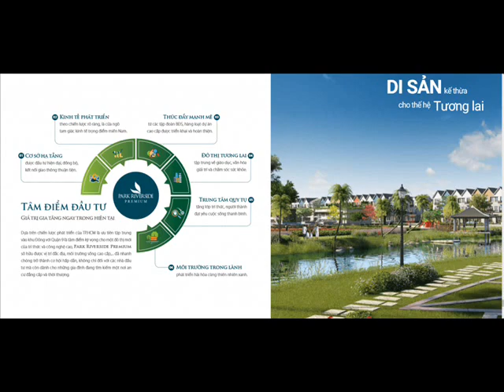DỰ ÁN RIO VISTA QUẬN 9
Tập Đoàn MIK Group chính thức triển khai và cho ra mắt thị trường Khu Đông Sài Gòn Dự án Nhà phố Biệt thự Rio Vista tại Đường Dương Đình Hội, Phường Phước Long B, Quận 9, Tp.HCM. Với tổng diện tích khu đất lên đến 3,2 hecta với 240 căn Nhà phố – Biệt thự cao cấp thuộc dạng bật nhất Sài Gòn. Dự án Rio Vista có quy mô nhất khu vực ven sông Sài Gòn.

Phối cảnh Dự án Nhà phố Biệt thự Rio Vista Quận 9

TỔNG THỂ TOÀN DỰ ÁN NHÀ PHỐ BIỆT THỰ RIO VISTA QUẬN 9:
Tên dự án: Rio Vista
Vị trí: Đường Dương Đình Hội, Phường Phước Long B, Quận 9, Tp.HCM
Chủ đầu tư dự án: MIK Group
Các dự án đã thực hiện:  Villa Park, River Park và đang sôi nổi nhất trong thời gian gần đây là Siêu dự án Park Riverside
​Quy mô: Dự án Rio Vista rộng 3,2 hecta với 240 căn Nhà Phố  – Biệt Thự và Shophouse
Trong đó có 8 căn Biệt thự, còn lại là Shophouse (diện tích 5m × 20m) và Nhà phố (5m ×15m)
Tiện ích nội khu: Công viên, siêu thị mini mart, sân cầu lông, hồ bơi, vườn BBQ…
Mật độ xây dưng: 55,76 %
Ngân hàng bảo lãnh và cho vay: VP Bank
Mức giá: Chỉ từ 3,1 tỷ/ căn.

Biệt thự Rio Vista Đường Dương Đình Hội, Phường Phước Long B, Quận 9, Tp.HCM

VỊ TRÍ DỰ ÁN NHÀ PHỐ RIO VISTA QUẬN 9:
Vị trí dự án Rio Vista: Đường Dương Đình Hội, Phường Phước Long B, Quận 9, Tp.HCM